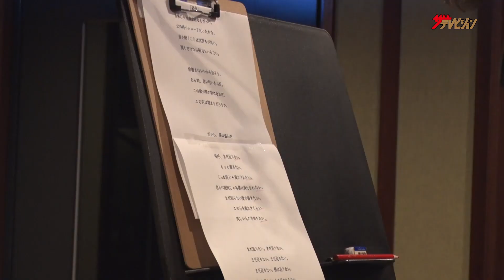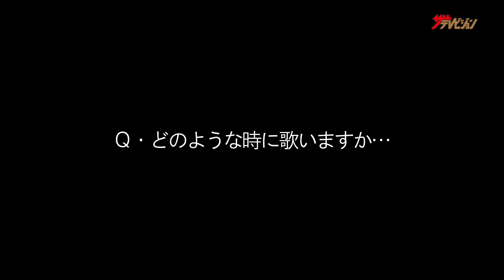志尊淳&松岡茉優、ヨルシカの楽曲「盗作」カバーに挑戦 NieR:Automataとコラボも! 『FFBE 幻影戦争』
志尊淳と松岡茉優が「ファイナルファンタジー」のCMでヨルシカの「盗作」をカバー

俳優の志尊淳と松岡茉優が、12 月 23 日(水)より全国にて放映開始の『WAR OF THE VISIONS ファイナルファンタジー ブレイブエクスヴィアス 幻影戦争』新CM「人生の選択 SPECIAL ver.」篇に出演。

『FFBE 幻影戦争』の世界と共通する“人生の選択”をテーマにした世界観とストー リーはそのままに、CM 楽曲であるヨルシカの「盗作」を志尊・松岡がカバーし、歌声を披露。志尊の力強い歌声と松岡の透明感溢れる歌声にご注目!